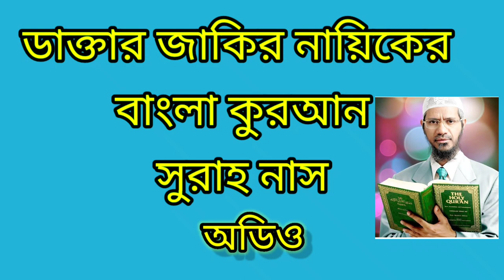বাংলা কুরআন সুরাহ আননাস/bangla Quran surah nas